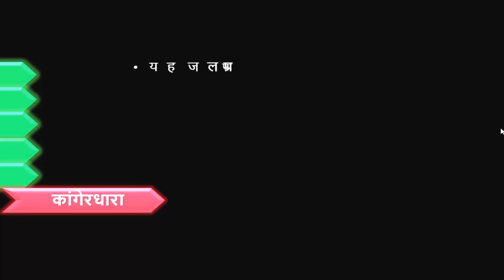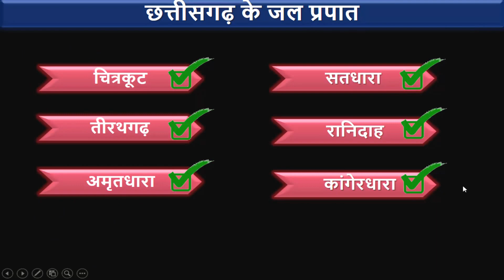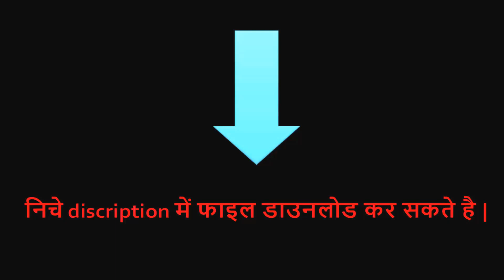छत्तीसगढ़ का समान्य ज्ञान - भाग -12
छत्तीसगढ़ के जल प्रपात